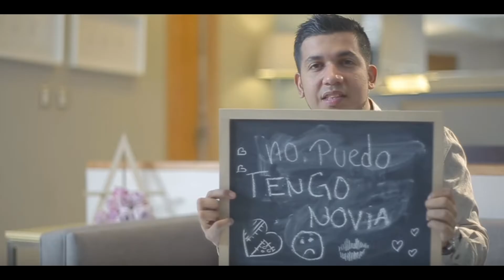falsely accused bandit boy